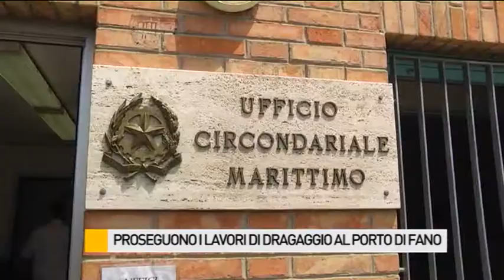Occhio alla NOTIZIA 19/5/2015